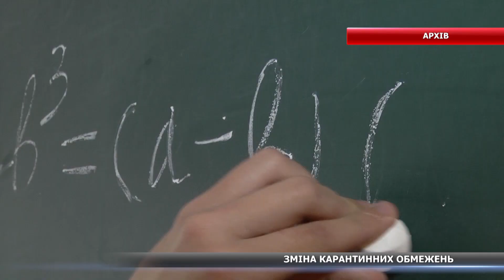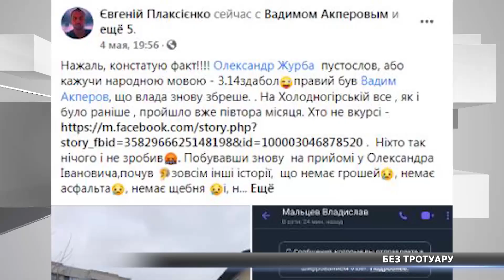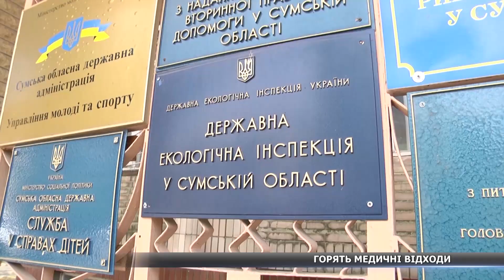Новини Сумщини, 06.05.2021 повний випуск. Головний випуск новин Сумщини